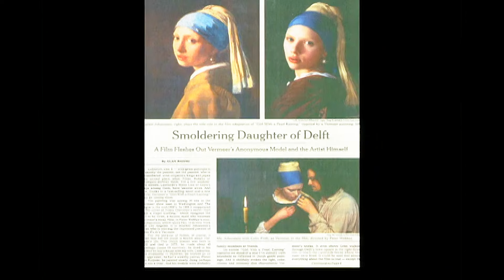Lost in Translation - Interview with Scarlett Johansson (2003)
Scarlett Johansson on her start in acting and her new movies, "Lost in Translation" and "Girl with a Pearl Earring."